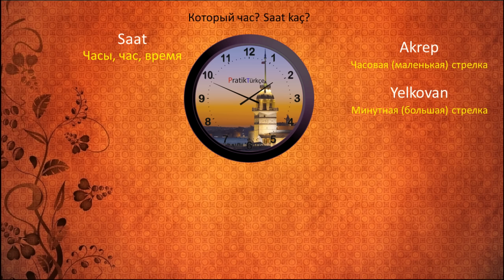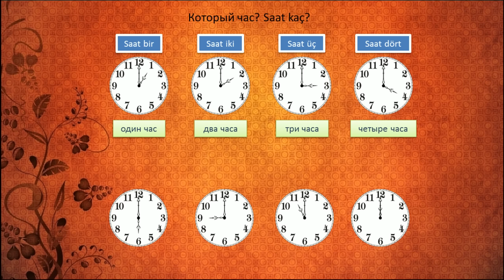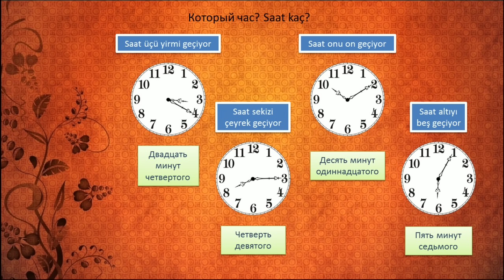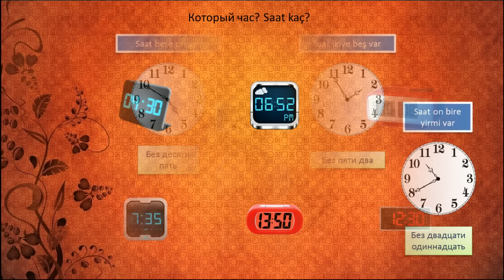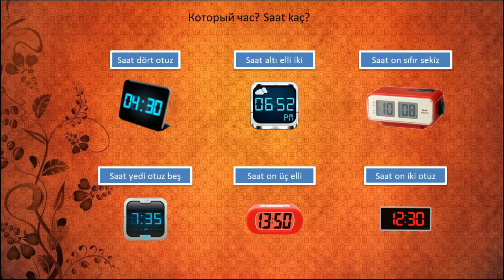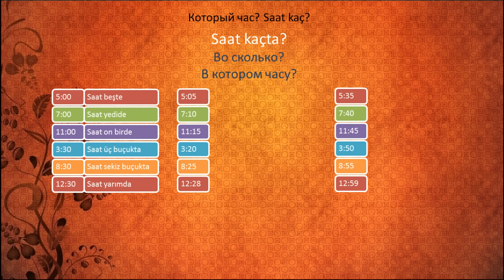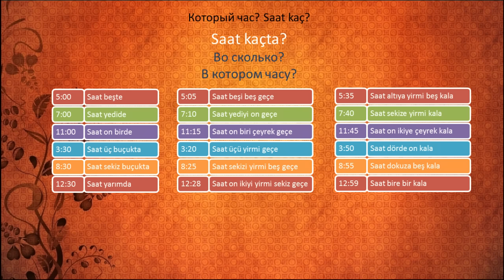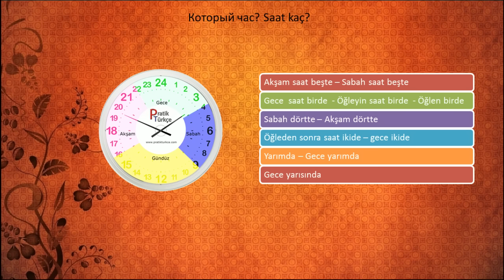Турецкий язык. Который час? Saat kaç?